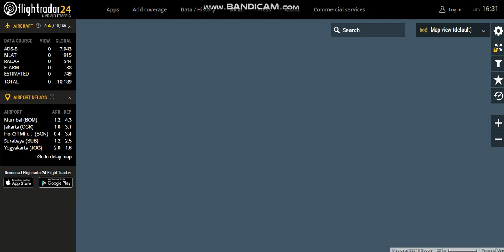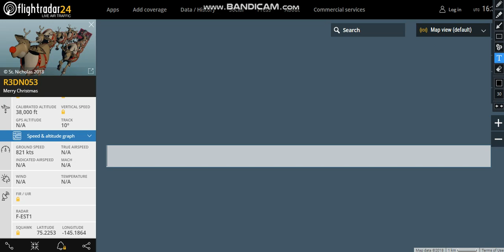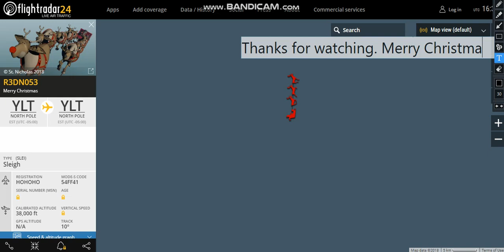SANTA IS REAL CONFIRMED? (Flightradar24)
(Note I actually don't think he is real)

While watching the Lanzarote Airport Webcam, someone on FR24 found what they might think is Santa's Sleigh!

All Santa related stuff is seen, the speed (he's crazy fast), the flight number which looks like REDNOSE, the reg plate HOHOHO and everything else